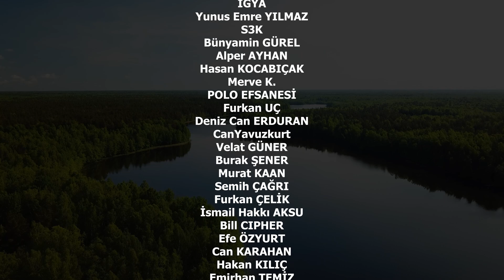YENİ ŞEHRİMİZ! - BANNERLORD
BİR ŞEHİR GİTTİ BİR ŞEHİR GELDİ.